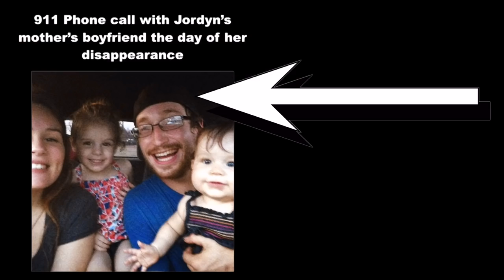The Tragic Case of Jordyn Dumont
In this video I will be discussing the tragedy that is the Jordyn Dumont case. This actually took place in my hometown of Gaston County North Carolina. I mean absolutely no disrespect to anyone in making this video it's just to shed light on our failing child welfare system and how this could have been prevented and how little Jordyn could possibly be here today. Links mentioned in this video will be down below.